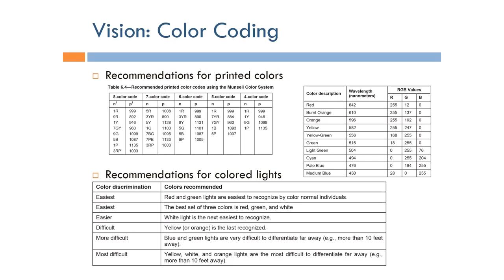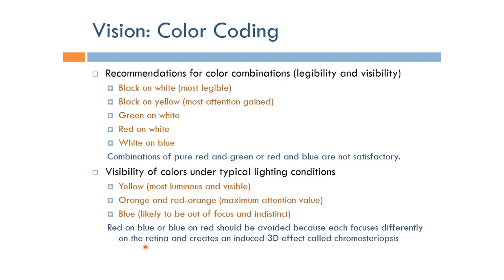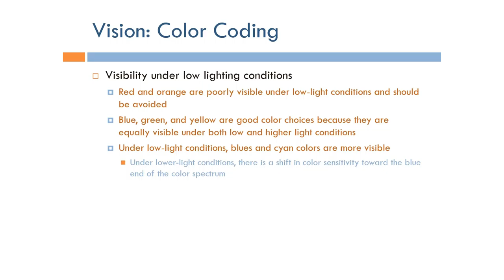Human Factors Engineering: Recommendations for Selecting Colors (Arabic Narration)